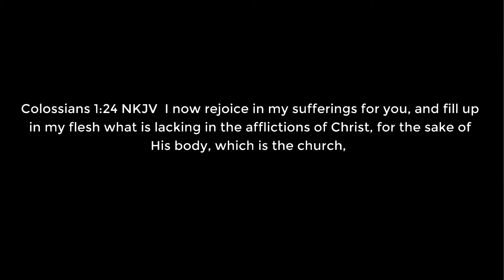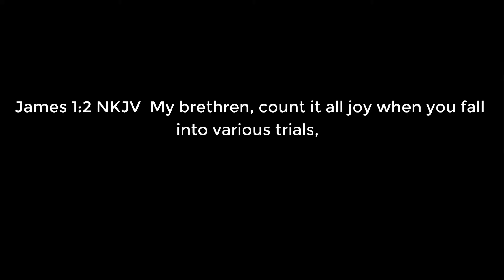Devotion Episode 108 Rejoicing in Suffering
Pastor Nick Graham from Emmanuel Lighthouse UPC in Petawawa, Ontario, Canada shares an devotion that looks at how it is possible to rejoice in suffering...as strange as it may seem.